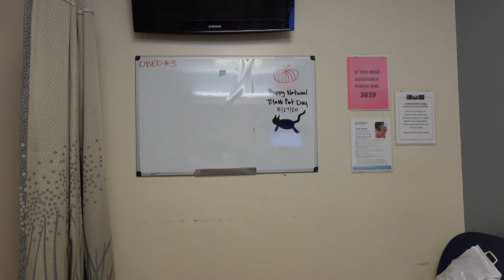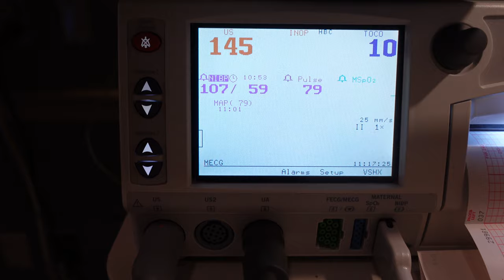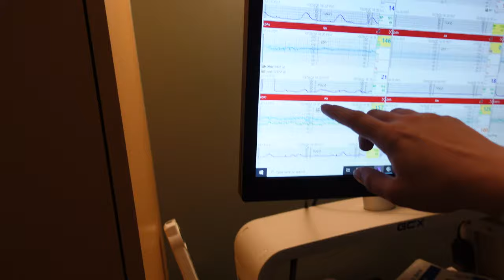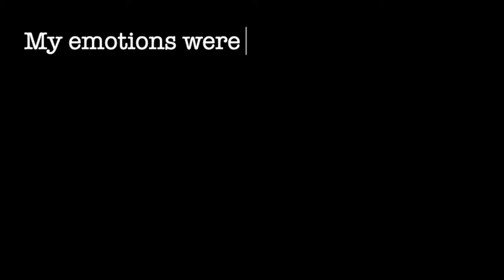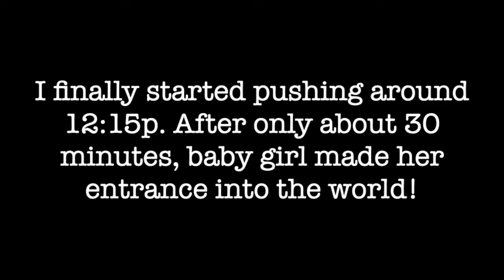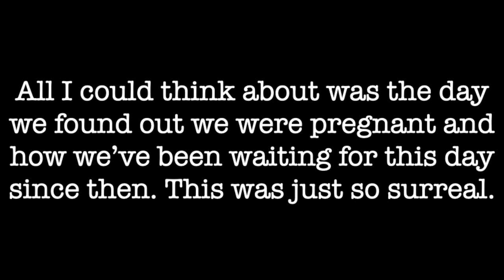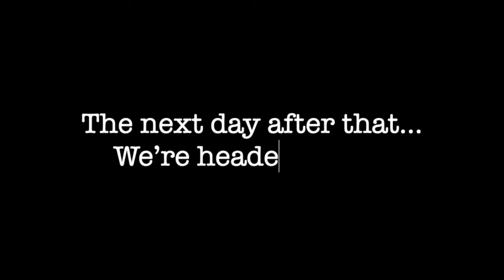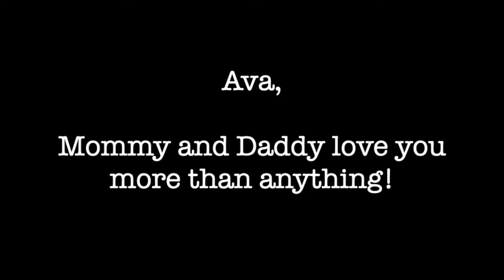LABOR AND DELIVERY VLOG | LIVE BIRTH INDUCTION-No Epidural | Sandra B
Thanks for tuning in for our birth vlog. We were induced at 40 weeks and our baby girl arrived on 10/30/2020...can't believe she is finally here. Watch until the end for a special emotional photo slide show of our entire pregnancy journey.

⏱ TIME STAMPS ⏱
00:00 - LABOR AND DELIVERY VLOG | LIVE BIRTH AUDIO Only
00:29 - Headed to the Huntingon Hospital
03:22 - Checking into Labor + Delivery
04:41 - Labor and Delivery Triage During COVID
04:49 - Hospital Labor and Delivery Tour
14:13 - Labor Begins
15:37 - Beginning Labor Contractions
18:06 - Labor Induction Update
20:27 - Epidural Injection
20:55 - Labor Complications
26:28 - LIVE Birth (Audio Only)
27:44 - Baby in Warmer
28:15 - Postpartum Recovery, Vaginal Birth
29:06 - First 24 Hours with Newborn Baby
36:12 - Day 2, Leaving Hospital with Newborn
39:30 - Nuna RX Car Seat Demo
40:55 - Our Pregnancy Journey Slideshow

- MY CAMERA: Sony ZV1 (for vlogging)
- EDITING SOFTWARE: iMovie
-Canva: (photo thumbnail edits)
-ETHNICITY: African American
-HEIGHT: 5'8
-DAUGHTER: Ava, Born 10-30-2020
-HUSBAND: Aaron

 -labor and delivery vlog 2021